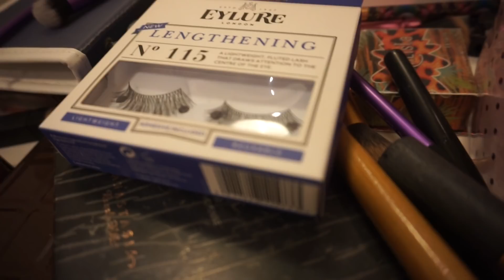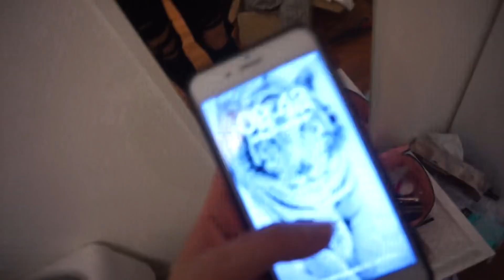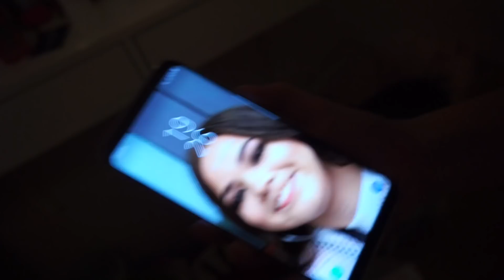STEKIG TUBECON VLOGG!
I samarbete med Chiquelle

Musicaly: Johannaottossons

TITTA HÄR OM DU FÅR SVAR PÅ DIN FRÅGA:
Filmar med Canon eos 700D eller Sony A5100
Ja, det är riktiga tatueringar som är gjorda i Stockholm och i Spanien.
Jag har haft en självskadebeteende och skadat mig själv, det är därför jag har ärr på armar och ben.
Om du vill skriva till mig så svarar jag lättast på instagram DM.
Jag redigerar mina thumbnails i Picmonkey.
Fyller år 2 september.